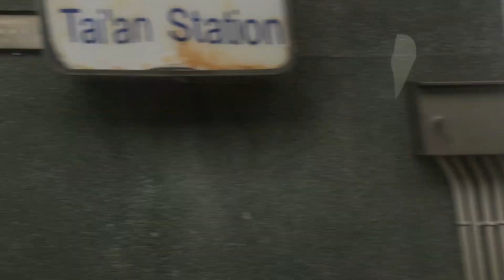2183次微笑號三義~泰安路程景